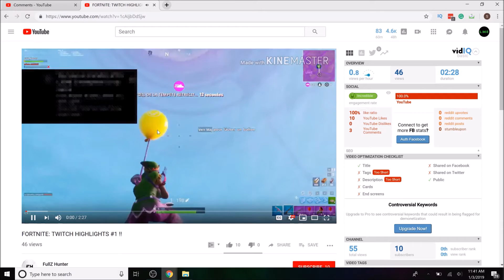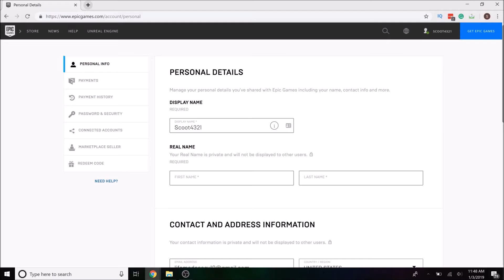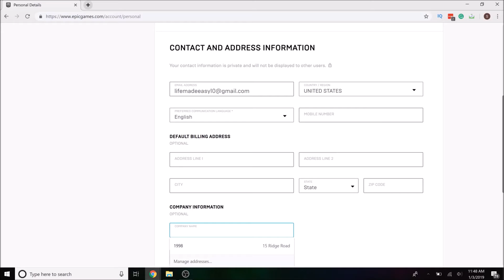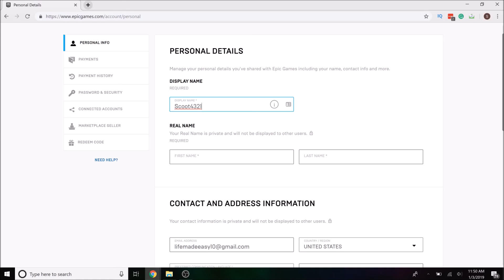Fortnite- HOW TO CHANGE YOUR DISPLAY NAME ON PC: EPIC GAMES NAME CHANGE!!!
Use my Fortnite Creator Code: Scoot4321

Xbox one Deal
The Laptop I use
The Phone I use
The mouse I use
Best Affordable Workout Headphones
Backpack I use